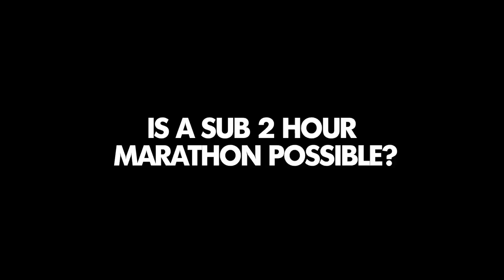Wilson Kipsang: Is a sub-2 hour marathon possible?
Current marathon world-record holder Wilson Kipsang of Kenya discusses the possibility of a sub-2 hour marathon.